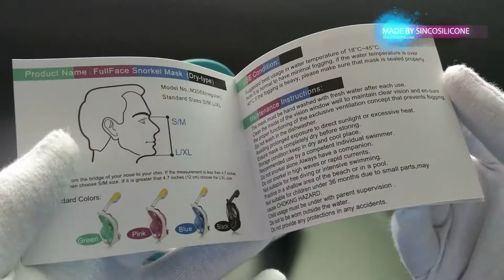choosing a scuba diving mask / swim mask in china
diving and swimming products manufacturer...